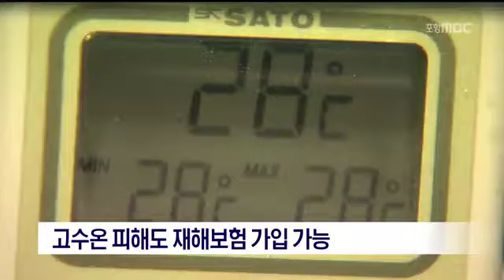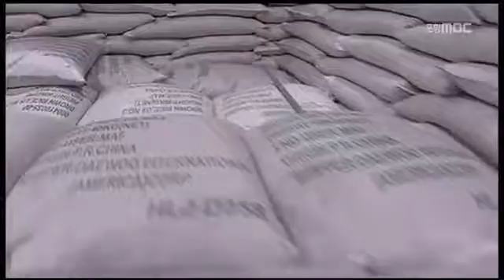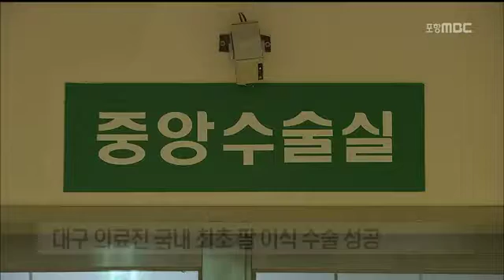[포항MBC뉴스]MBC 이브닝뉴스